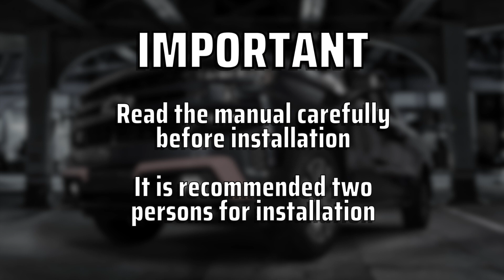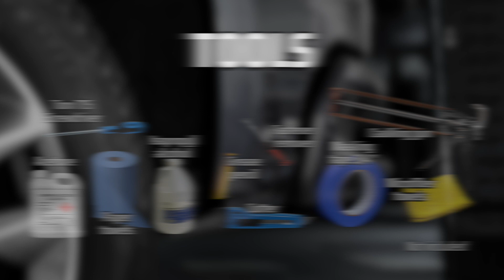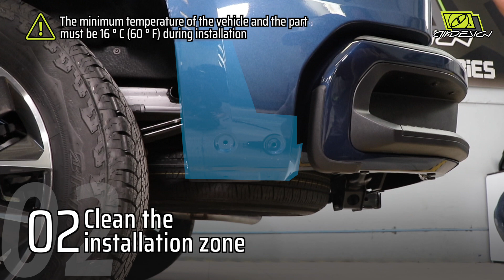Street Series Kit - Cheyenne/Silverado 2019-2021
INSTALLATION VIDEO - Cheyenne/Silverado 2019 - Street Series Kit

IMPORTANT
Read the manual carefully before installation.
In the next 24 hours do not wash the vehicle

00:24 - Front Lip Spoiler
05:28 - Air Curtains
08:23 - Side Skirt Set
13:34 - Short Box Middle Extensions
17:33 - Short Box Rear Extensions

TOOLS:
(Not included in the Kit)

-Acetone
-Caulking gun
-Cutter
-Driller
-Drill bit 1/4'
-Fastener remover
-Grease pencil
-Hammer
-Isopropyl alcohol
-Locking pliers
-Masking tape 3/4'’
-Microfiber towel
-Paper towels
-Ratchet
-Screwdriver Torx T15
-Socket 10 mm
-Accessories included in the kit

Thanks for being part of the family AIRDESIGN, Oceanside, CA - MX.

CREDITS

Installers:
Hugo Antonio Suárez
Juan Aguirre
José Juan Rodríguez

Product Engineering Supervisor:
Augusto Pérez

Audiovisual Production:
Yesica Escalante